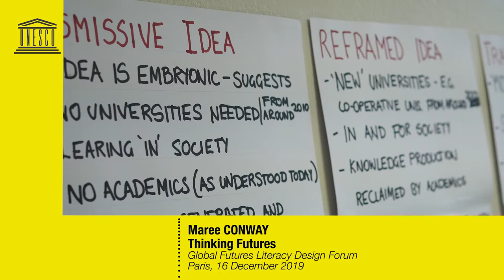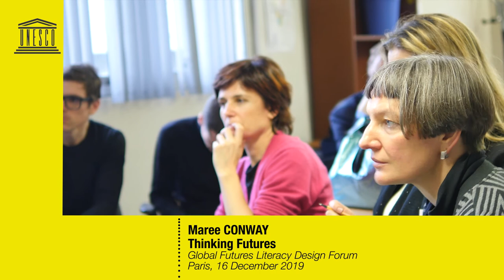Maree CONWAY interview | UNESCO Global Futures Literacy Design Forum | PARIS Dec. 2019-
Maree CONWAY, Thinking Futures

L’avenir de l’apprentissage,  l’avenir de l’université
Nous explorerons certains avenirs possibles pour l’université qui existent aujourd’hui, puis nous les fusionnerons pour trouver de nouveaux avenirs, qui ne sont pas encore imaginés, pas encore visibles, mais juste sous la surface de notre réalité et de notre pensée. Nous allons créer des nouveaux récits, des nouvelles images, des nouvelles histoires sur l’université dont l’avenir aura besoin. Les gouvernements et les universités sont intrinsèquement liés, mais la relation est tendue. Les gouvernements prennent des décisions fondées sur l’économie, les marchés et la survie, tandis que les universités essaient d’équilibrer les valeurs historiques autour des rôles sociaux et publics avec les impératifs actuels. L’université dont l’avenir a besoin se perd dans la lutte du présent. Cette session vise à démontrer comment de nouveaux espaces de dialogue créatif et collaboratif - et le développement de la Littératie des futurs dans les deux institutions
- peuvent émerger lorsque les contraintes du présent sont écartées pour laisser émerger des nouvelles approches, réflexions et idées.

Futures of Learning,  Futures for the University
We will explore some possible futures for the university that exist today and then merge them to find new futures for this muchloved institution, ones not yet imagined, not yet visible, yet just below the surface of our reality and thinking right now. We will ‘trust emergence’ and each other to create new narratives, new images, new stories about the university that the future will need. Governments and universities are inextricably linked but the relationship is fraught. Governments make decisions based on economics, markets and survival while universities try to balance historical values around social and public roles with present imperatives. The university the
future needs is lost in the struggle of the present. This session aims to demonstrate how new spaces for creative and collaborative dialogue - and the development of futures literacy in both institutions - can emerge when the constraints of the present are discarded to let new approaches, thinking and ideas to emerge and taken shape.